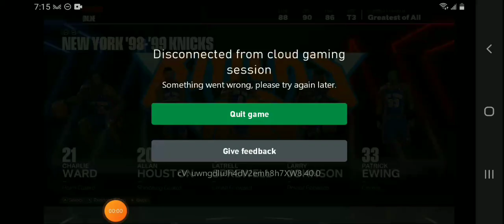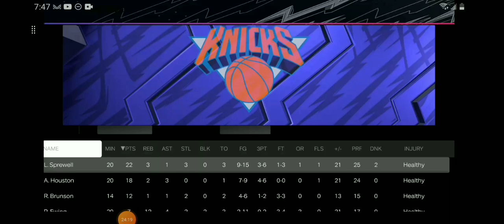every version of Latrell Spreewell in 2k24 play now online